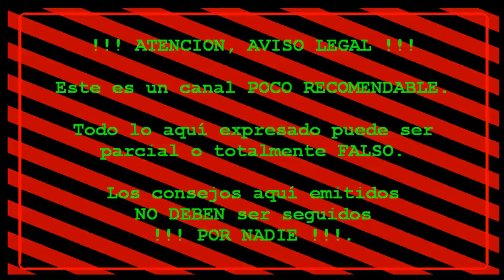Juegos FORTNITE S5T4 #038 Win Week #40: Lo agarro en el aire, reglas poco claras.